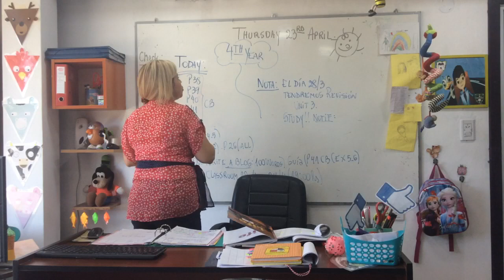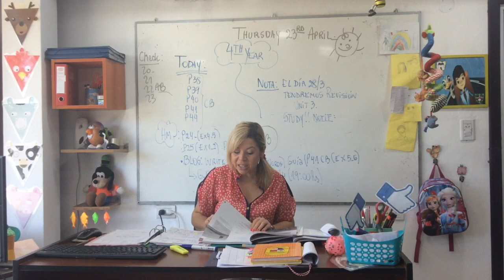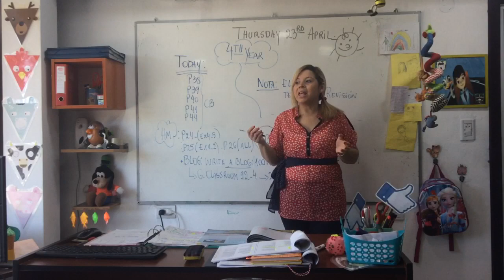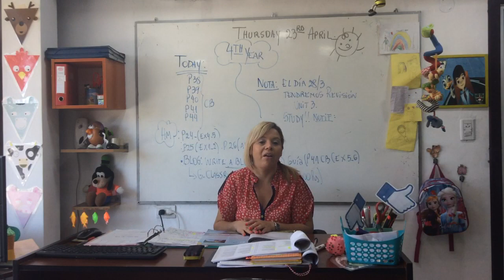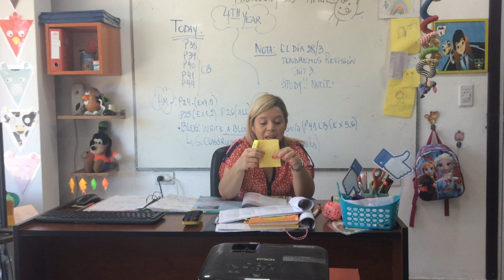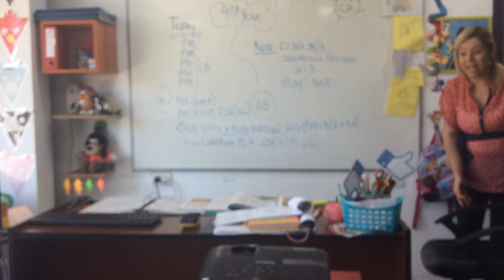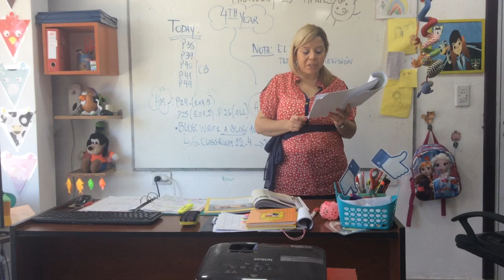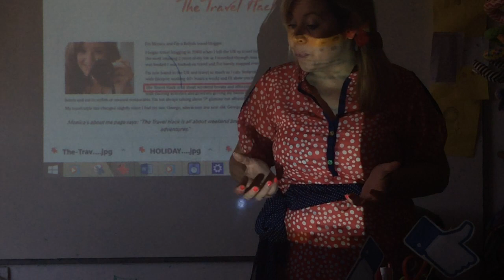VIDEO CLASE 23-04-20 4TH YEAR